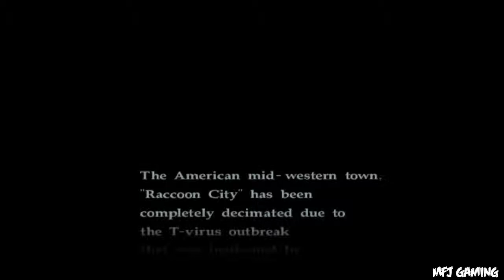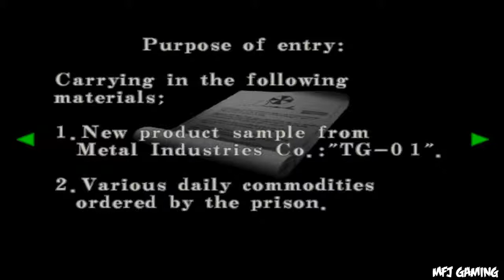Jouons à Resident Evil : Code Veronica - Partie #1